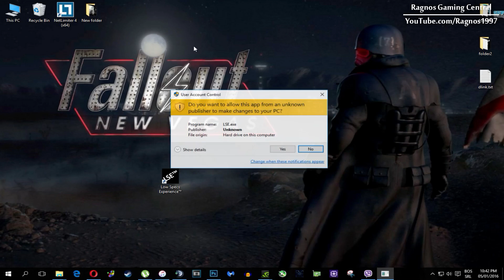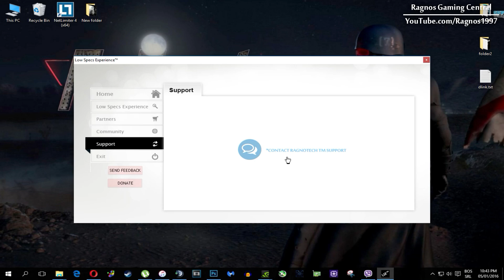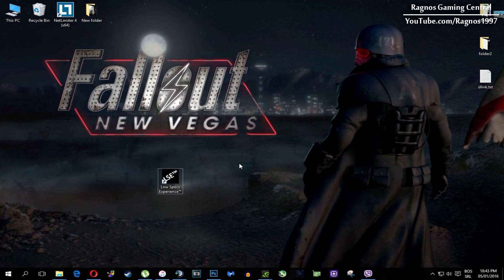How to Improve Performance and Fix Lag in Fallout: New Vegas on Low Specs PC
Are you tired of experiencing lag and poor performance while playing Fallout: New Vegas on your low specs PC? Look no further! In this video, I will show you some simple steps to improve your game's performance and fix those annoying lag issues. I will walk you through the process step by step.  The only thing we'll need to make the optimization is a PC video game optimization tool called Low Specs Experience. This tool will optimize your game settings and help you get the most out of your low specs PC.